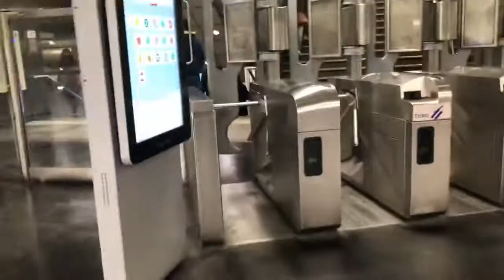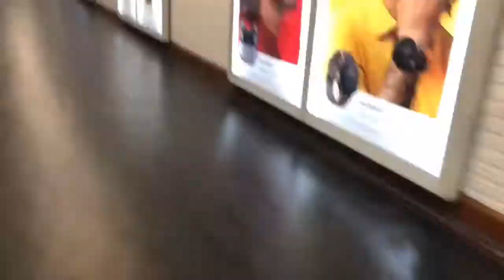First Day of Confinement (Paris)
LOCKDOWN for 4 weeks

Covid19